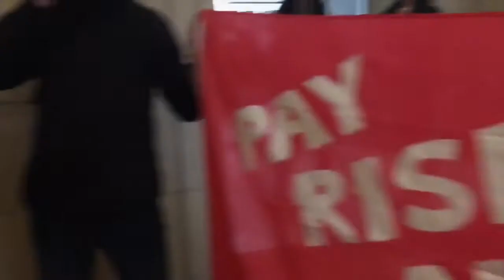Low pay, long hours: The life of an outsourced worker at the University of London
These outsourced workers at the University of London have to work between 60 and 70 hours a week just to get by. As their repeated requests to the university to honour its pay rise promises fall on deaf ears, they have decided to go on strike.

Come protest against precarious labour and in support of outsourced workers at the University of London

By Matthias Kispert and Emiliano Mellino Twitter: @matthiaskispert @Mellino